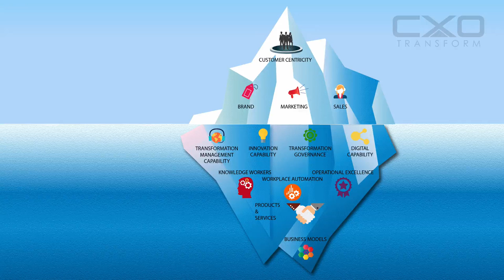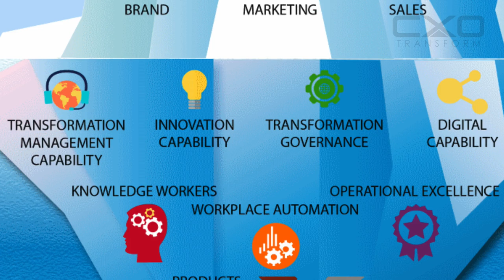Digital Business Transformation Icebergs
The Digital Business Transformation Iceberg helps to show how the conscious mind of digital leaders should be focused on far more than the tip of the iceberg. It helps to show how the conscious mind of digital leaders should be focused on far more than the tip of the iceberg.

It illustrates the principle of what is often sitting beneath the surface requiring transformation focused leadership and management, and is designed to encourage leaders approach digital enterprise transformation holistically. It helps leaders approach digital business transformation with an open mind and primed to answer the question ...what should we transform?

Its a concern when some suggest the Chief Marketing Officer should be leading digital, unless of course they are sufficiently equipped and prepared to address all that sits below the surface of the iceberg - and not just customer centricity at the tip.

There's a range of transformation tools now available to help leaders consider the bigger picture of digital business transformation. Regardless of which are used, its important to remove any blinkers that focus a firm only upon the customer, and well constructed transformation tools based on solid research can help ensure that happens.

Even when customer centricity at the tip of the iceberg is deemed to be a firm's strategic priority, components that sit immediately below the surface all need to be sufficiently mature, if transformation initiatives are to be successful.

They include transformation management capability, innovation management capability, transformation governance and digital capabilities. These are often the reasons that transformations don’t go the way everyone had hoped. But many firms make the mistake of only recognising this when they run into trouble.

There are also other digital enterprise transformation considerations such as workforce automation, operational excellence, effective staff, product and service development and business model re-engineering. They’re all part of the transformation iceberg.

It's important to note that the primary focus needs to be on the business, as opposed to specific technologies. After all, any business should be focused upon its strategic business objectives, and how the innovative use of all available technologies can be used to help achieve those objectives. Getting hung up on using a particular technology for the sake of a technology trend is something that all CEOs need to be on their guard for.

Three transformation tools that can help leaders consider their digital enterprise transformation more holistically are; The Digital Capability Framework; The Digitization Piano, and the Digital Organisational Design Framework. These tools also introduce a common transformation language that both the business and IT can use, along with consistent ways of working.

As with GPS tools that help us get to where we need to be, there are multiple digital business transformation tools available. The important thing is that leaders adopt tools that will ensure they see beneath the surface and avoid the same fate of ships that only saw the tip of the iceberg.